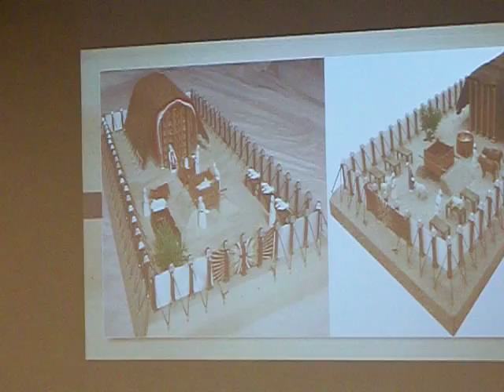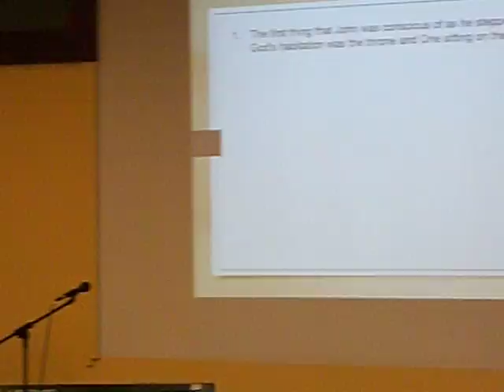PTR ROMY CUSAY - REV. VILMA CUSAY Preach about "Building a Habitation for God" 5-26-13